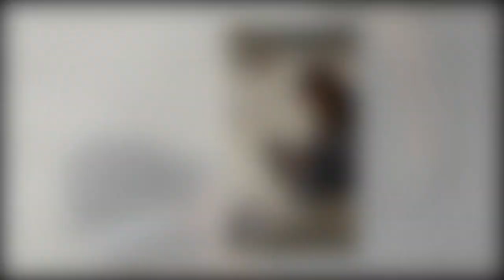Karine Le Marchand : tendre moment avec sa fille Alya